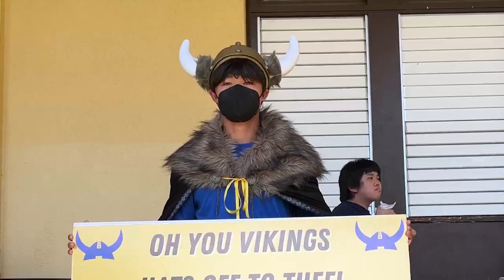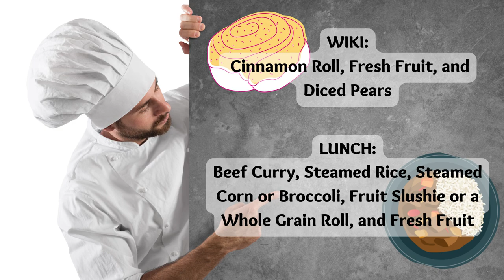10/12/2022 KVIKS News Bulletin